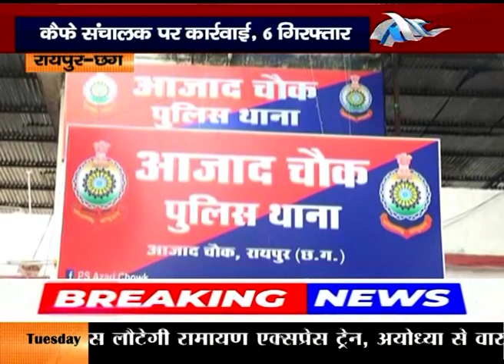अलग अलग दो हुक्का बार पर छापाकैफे संचालक पर कार्रवाई, 6 गिरफ्तार